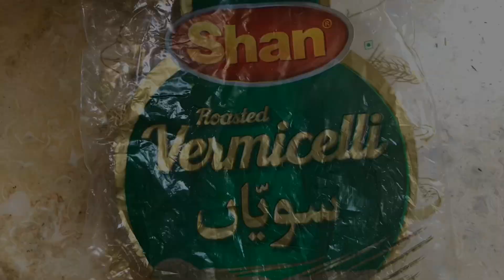VERMICELLI BITES / EASY AND QUICK / ARABIAN SWEET / INSTAGRAM TRENDING DESSERT / ASMR COOKING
VERMICELLi BITES / SEVIYAN BITES / ARABIAN SWEET / INSTAGRAM TRENDING DESSERT
Semiya bites-
Ingredients:-
butter - 1/2'cup
Roasted vermicelli - 2 cups